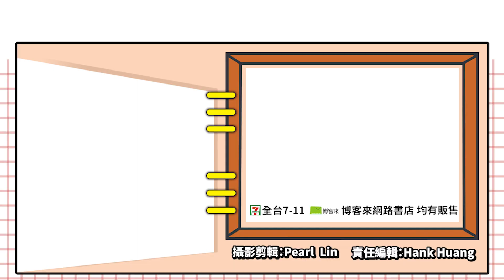這次玩家都得扮「狼」!線上遊戲《狼The Wolf》Steam上市_電玩宅速配20211027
在這款《狼The Wolf》中，玩家將扮演成野狼，進入一個充滿狼的世界進行探索。遊戲內玩家可以客製化自己野狼的外型，同時還有特殊造型可供解鎖，你必須培養野狼性格並升級技能，並想辦法成為狼群首領。

遊戲有多種模式可以自由攻略，像是多人合作狩獵、探索地圖、挑戰BOSS怪等等，甚至還有競技場，讓玩家與其他野狼聯手對抗其他狼群，耐玩性十足。

如果各位看了也覺得有興趣，現在就能上Steam把這款作品買下來，好好體驗看看囉。

(C)Good Luck Games S.A.